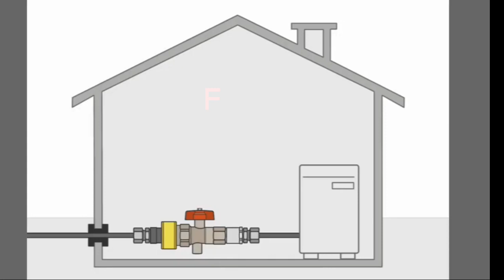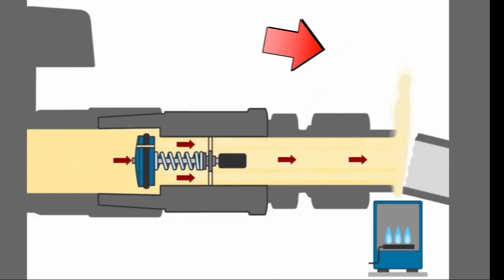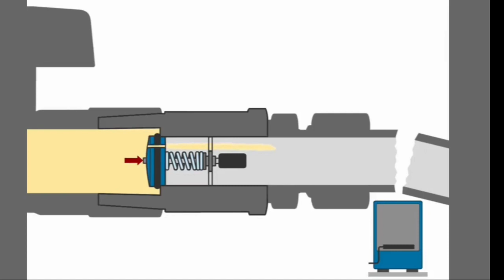Aufgabe und Funktion eines Gasströmungswächter (GS) 2022 | Einfach Erklärt | Hacks | DIY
"Achtung! Die gezeigten Schritte sind nur zur Information. Die Arbeiten an Gasgeräten sind gefährlich und dürfen nur von Fachleuten ausgeführt werden."

Thema: Gasströmungswächter

Gasströmungswächter sind bei Neuinstallationen sowie bei wesentlichen Veränderungen in bestehenden Gasinstallationen von Gebäuden zum Einbau zwingend vorgeschrieben. Mit diesen Bauteilen wird die Sicherheit bei Leitungsbruch oder Manipulationen optimiert. Bei kritischem Nutzungsverhalten, wie versuchtem "Gasdiebstahl" oder unberechtigten Veränderungen an der Gasanlage, sollte ebenfalls der Einbau erfolgen.

Die entsprechenden Regeln und Vorgaben wurden vom DVGW (Deutsche Vereinigung des Gas- und Wasserfaches e.V.) im Dezember 2003 veröffentlicht. Konkret wurde die weiterhin gültige Ergänzung vom August 2000 zur DVGW-TRGI 86/96 jetzt durch das neue Beiblatt DVGW-AB G 600-B geändert und angepasst. Das Arbeitsblatt G 459-1 wurde zudem mit dem jetzt erschienenen Beiblatt (G 459-1-B) modifiziert und um den Punkt "Selbsttätig schließendes Bauteil" erweitert.

 Schutz gegen Eingriff Unbefugter

Um die Folgen von Eingriffen Unbefugter in die Gasinstallation von Gebäuden mit häuslicher und vergleichbarer Nutzung (Hausinstallationen) zu minimieren bzw. Eingriffe Unbefugter zu erschweren, sind grundsätzlich aktive und ggfs. passive Maßnahmen erforderlich. Den aktiven Maßnahmen ist Vorrang einzuräumen. Leitungen sind so zu dimensionieren, dass die vorgeschaltete aktive Maßnahme auslösen kann. Leitungsenden bzw. Leitungsauslässe sind zu vermeiden.

Aktive Maßnahmen in diesem Sinne beinhalten den Einbau von Bauteilen, die die Gaszufuhr bei nicht bestimmungsgemäßem Gasaustritt unterbrechen.

Dies können sein:

Gasströmungswächter nach DVGW-VP 305-1, Typen M1/MK1, M2/MK2, M3/MK3,
Gas-Druckregelgeräte mit integriertem Gasströmungswächter nach DVGW-VP 200.
Das erste Bauteil einer aktiven Maßnahme ist direkt nach der HAE (Hauptabsperreinrichtung) bzw. dem Gas-Druckregelgerät, wenn dieses direkt nach der HAE angeordnet ist, zu installieren. Ausnahme: Mehrfamilienhaus mit Etagengasanwendung bei Niederdruck-Gasverteilung (25 mbar).

Der Gasströmungswächter bewirkt die Absperrung des Gasflusses, wenn der Volumenstrom einen vorgegebenen Wert überschreitet. Gasströmungswächter sind je nach Schutzwirkung bzw. Druckstufe in die Typen MK1, MK2 und MK3 oder M1, M2 und M3 eingeteilt.

Bei Neuinstallationen sind nachstehende Gebäude durch einen Gasströmungswächter zu sichern:

Ein- und Zweifamilienhäuser,
Mehrfamilienhäuser mit zentraler Gasversorgung,
Mehrfamilienhäuser mit Etagengasanwendung,
Gebäude mit vergleichbarer Nutzung.

Funktion

Der Gasströmungswächter bleibt während des Betriebes der Anlage mit Gasmengen, die den eingestellten Nenndurchfluss nicht überschreiten, geöffnet. Wird der Nenndurchfluss um den Schließfaktor, der auf den Spitzenbedarf eingestellt ist, überschritten, schließt der Mechanismus die Gaszufuhr. Dies ist z.B. dann der Fall, wenn durch Öffnen einer Verschraubung oder dem Entfernen eines Stopfens ein Gasdruckabfall eintritt. Wird die Ursache behoben, öffnet der Gasdruckwächter selbsttätig wieder. Das Öffnen eines Magnetventils führt nicht zum Schließen des Gasströmungswächters.

Bei Überschreiten des eingestellten Gasvolumenstromes VN verschließt das Ventil die Durchgangsöffnung. Durch eine kleine Überströmöffnung kann nur eine geringe Menge Gas strömen. Erst wenn sich der Gasdruck auf der Ausgangsseite dem der Eingangsseite angenähert hat, drückt der Federmechanismus den Gasströmungswächter wieder auf.

Bei Gasanlagen mit mehreren Gaszählern wird jeweils 1 GS am Gaszähler eingebaut. Ausnahme: Betriebsdruck 17mbar bis 25 mbar.

Überschreitet der Versorgungsdruck 25 mbar, werden von einigen GVU (Gasversorgungsunternehmen) in neuen HAL (Hausanschlussleitungen) direkt am Anschlussabzweig der Versorgungsleitung ein GS eingebaut. Dies dient dem Schutz vor Gasaustritt im Gebäude, wie dieser bei einem "Baggerangriff" entstehen könnte.

Wichtige Hinweise
GS müssen DVGW geprüft und zugelassen sein.
Sie müssen das DVGW-Prüfzeichen und das Herstellerzeichen tragen.
Die Flussrichtung muss angegeben sein.

🔥BEST PRICES ON AMAZON🔥
(reduced prices)

Sneakers/shoes Boxes

Men hair remover:

Men's Smart Watch:

Sauna Vest:

Men's high Top Shoe:

women's Smart Watch:

Best 4K Camera for shooting quality videos:

Digital Camera 4K 48MP Compact Camera, 3.0 Inch Ultra Clear Screen YouTube Vlogging Camera with Wide Angle Lens and Digital 16x Zoom Video Camera, Cameras for Photography:

women's Heated Vest:

Jurassic World Dominion Digital
Blu-ray + DVD + Digital